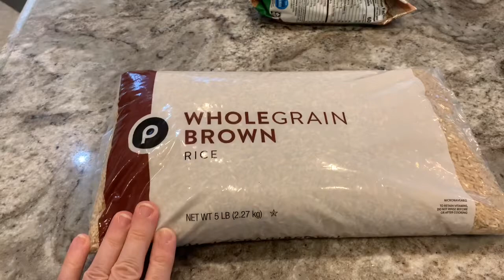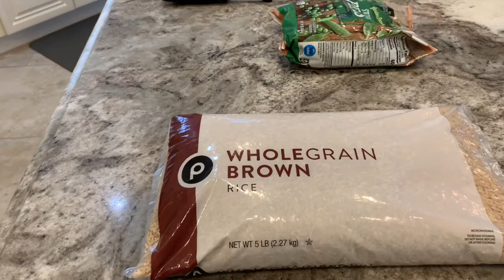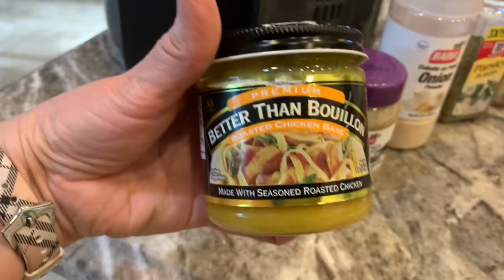🌿 DITL: Dental Appt, Goodwill & Farmer’s Market Hauls & Dinner Prep! 🌿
Come see what I'm up to today! I'm making vegetable soup for dinner!

* To all my  Subscribers & Viewers - I greatly appreciate each one of you and value your support!

I enjoy creating content on home decorating, weight loss, personal development, inspiration, recipes and a little of this and a little of that!  I hope you will join me on this exciting journey!

** I've lost 64 pounds so far on my 103 pound weight loss journey with Weight Watchers (WW)!

~Authentically Amber

This channel was created to not only document this amazing journey, but to encourage anyone I possibly can!  There is hope!  WW offers a sustainable plan that anyone can do!  You are not too far gone!  You are not too old!  You are not too menopausal!  If you want to change, you can do it!

I haven't felt this good in years!  I am never hungry.  There are always foods that I can eat, day or night.  No special foods required.  Just lots of fresh goodness!  It's all about choices.  What do you want your future to look like?  Do you want to steer as far from sickness and disease as possible?  Start eating healthy and move more than you did yesterday!  Walking is enough!  Just move.

I pray that you will find hope in my journey.  What once seemed impossible for me is now becoming a reality!  And, boy, does it feel awesome!!!  Life changing!

Still have a ways to go, but victory is within my sight!!  I've come too far to go back now.  I know it is not only possible, but I am armed with a sure fire plan!  There is power in planning!  Here's to the next 39 pounds!  In it to win it!!!

It's not a race, it's a journey!

Progress not perfection.
Make healthy choices every day. Repeat.
Portions matter.
Track every bite.
Eye on the prize!
Move more than you did yesterday.
Wishing and hoping won’t yield results.
Action is required.
Health is worth every effort!!
Meal plan.
Stock healthy foods.
Write down your goals.
Verbalize your goals.
Reward yourself for victories.
Mindset is everything. 💗
Chase after your health and wellness goals!